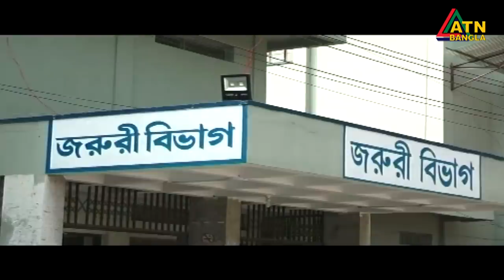এটিএন বাংলা প্রতিঘন্টার সংবাদ । 1pm | 12.05.2020 | ATN Bangla Hourly News